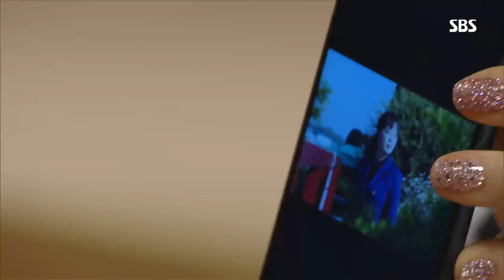“물론 본적 있죠... 장모님” 손우혁, 안연홍과의 수상한 인연 @수상한 장모 15회 20190607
김혜선(왕수진)이 전송해준 안연홍(최송아)의 사진을 보던 손우혁(안만수)은 과거 안연홍의 결혼식에서 만났던 일을 회상하며 수상한 인연이 있음을 알린다.